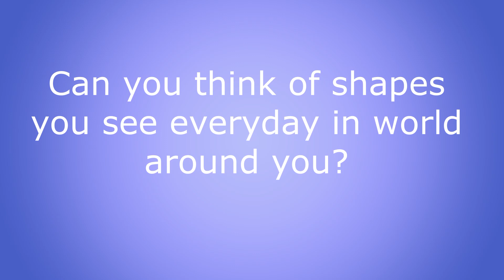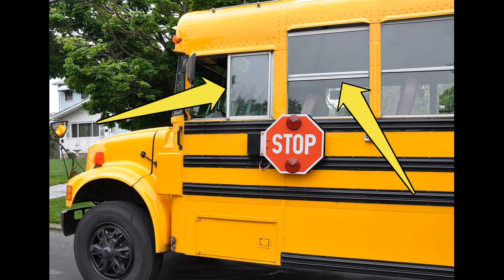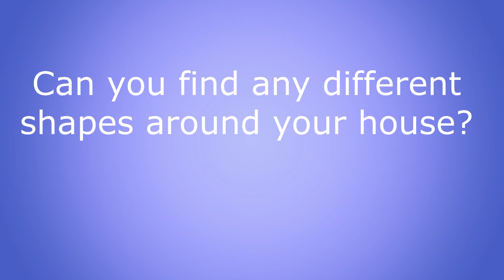Learn About Shapes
Learn About Shapes and different shapes in the world around you.